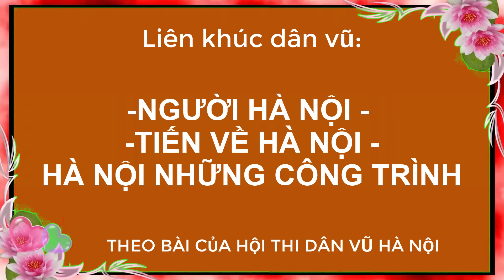LK cùng hướng:🍁NGƯỜI HÀ NỘI - TIẾN VỀ HÀ NỘI - HÀ NỘI NHỮNG CÔNG TRÌNH🍁 ( Bài mẫu HTDV Hà Nội )